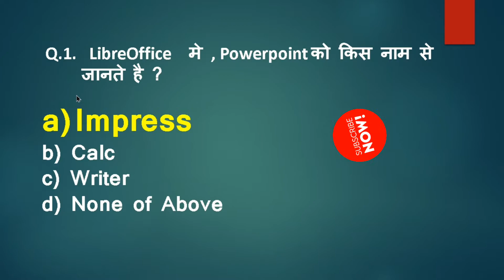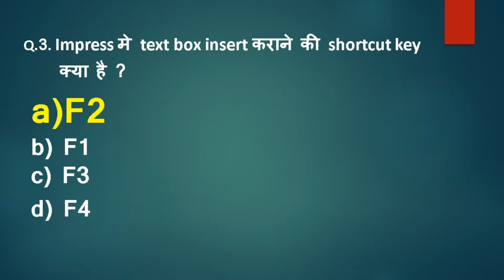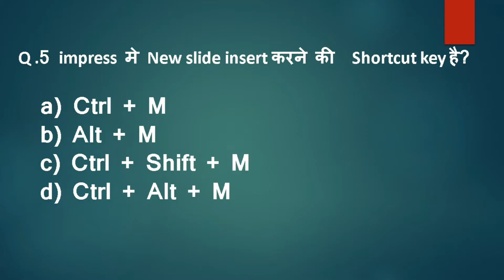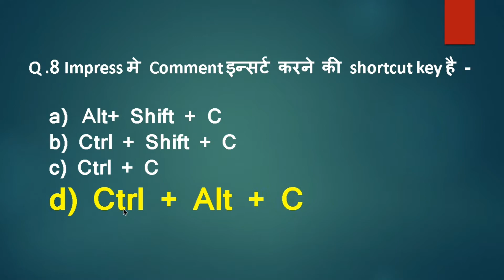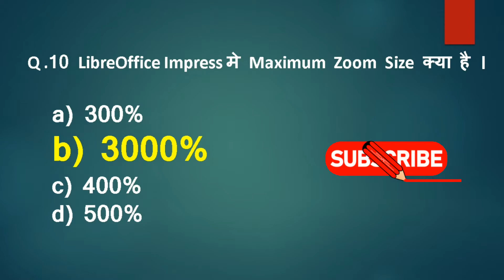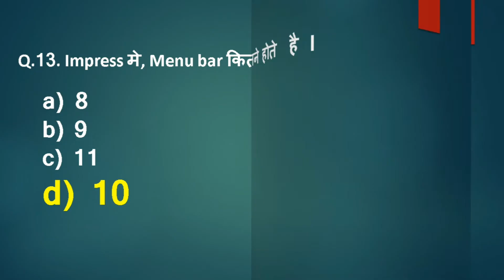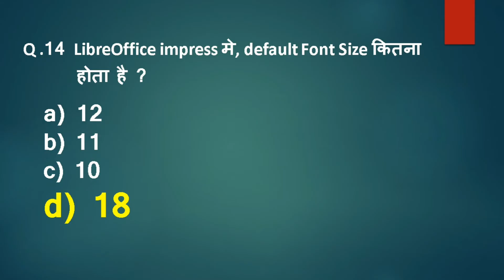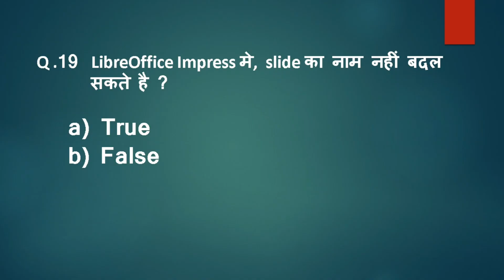libreoffice impress ccc exam question | ccc exam preparation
Queries Solved
• libreoffice impress ccc exam question 2023
• libreoffice ccc exam question 2023
• libreoffice ccc exam question 2022
• libreoffice questions
• libreoffice ccc
• libreoffice impress ccc exam question 2022
• ccc exam preparation
• ccc libreoffice
• libreoffice impress ccc
• ccc impress question
• ccc impress
• ccc question and answer in hindi
• ccc question paper
• ccc question 2023
• ccc question answer in Hindi 2023
• ccc exam question
• ccc mcq in hindi
• ccc mcq question in hindi
• ccc previous question
• ccc important question in hindi
• CCC FEB/MARCH EXAM 2024
• ccc march exam 2024
• ccc previous question

Hello Everyone !